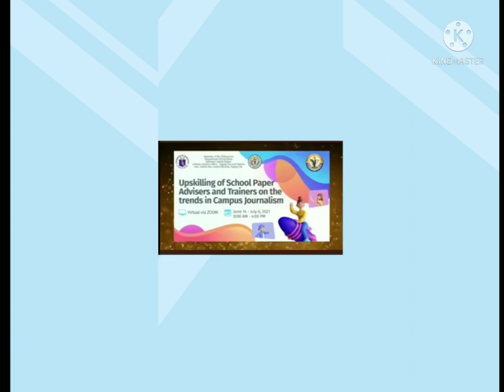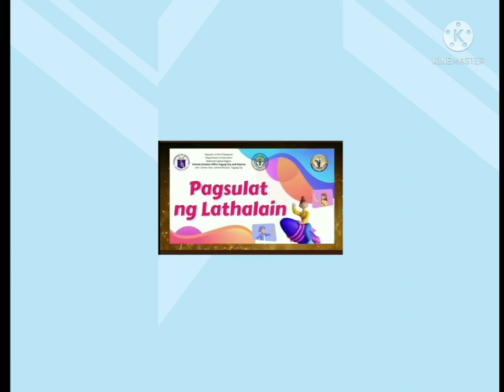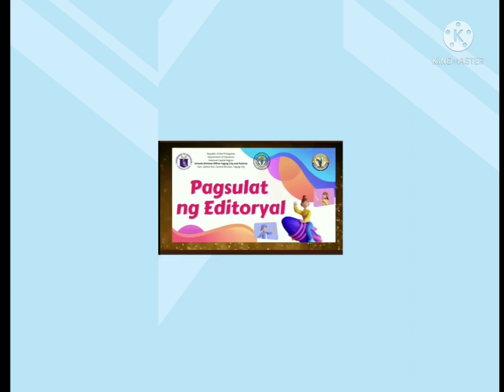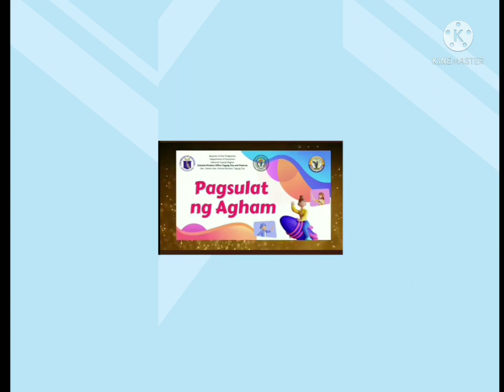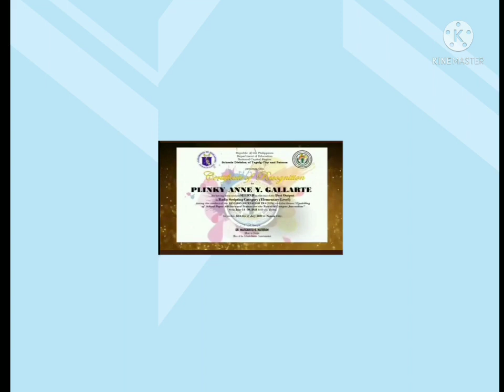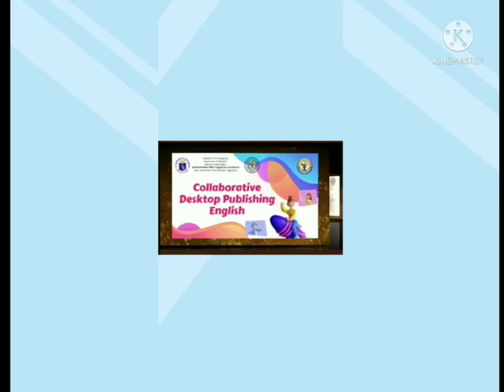Journalism Taguig-Pateros Awarding